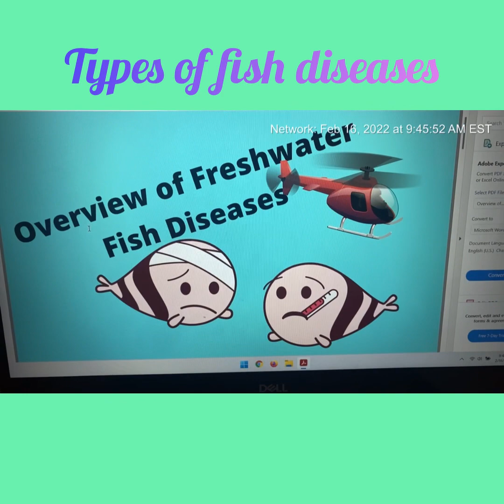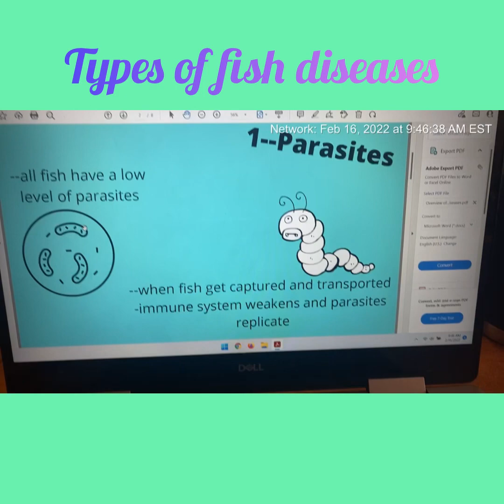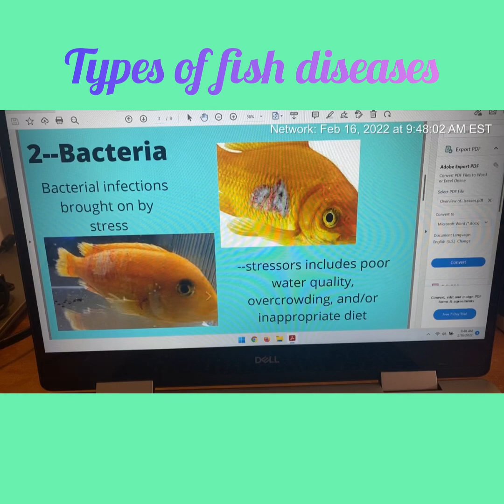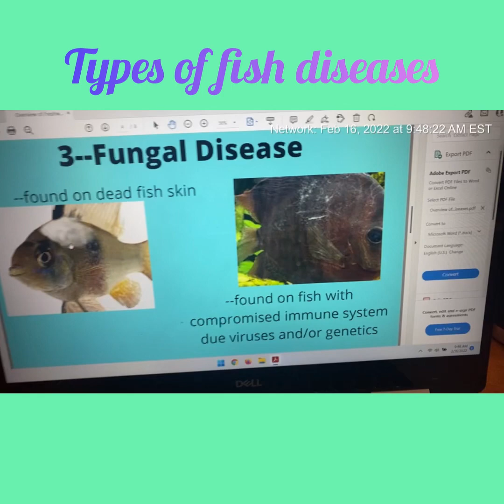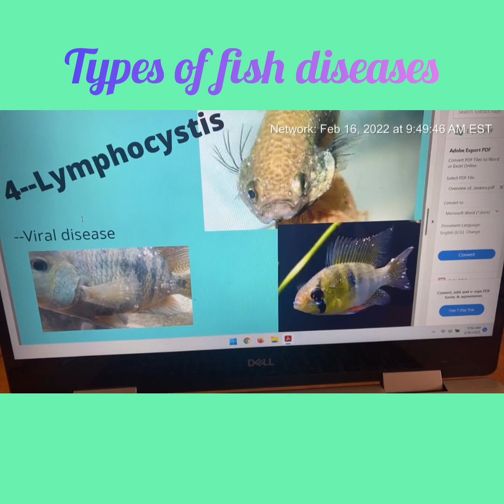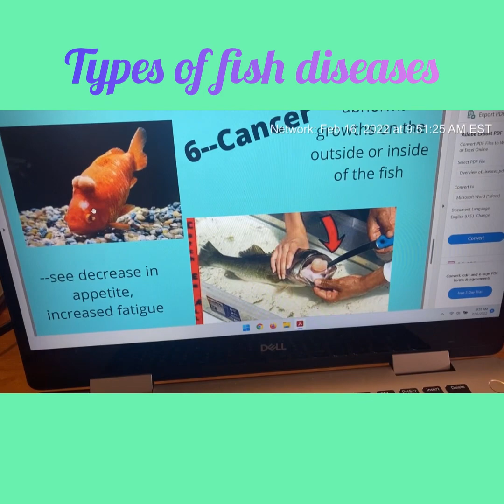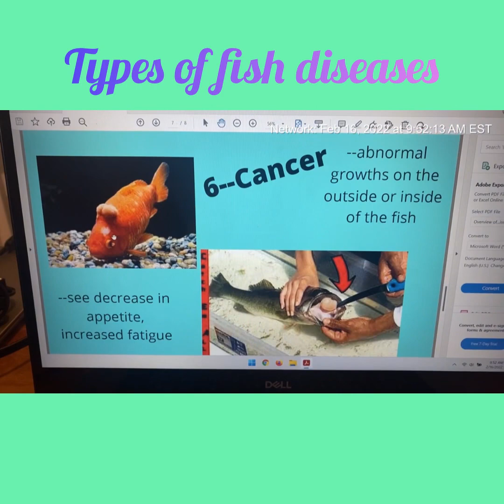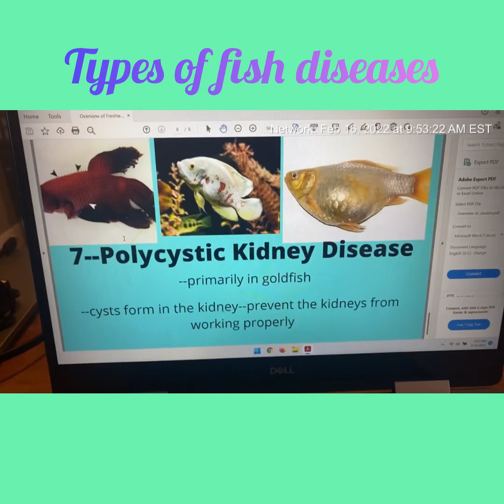Overview of freshwater fish Illnesses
Let’s take a helicopter view of how your freshwater fish can get sick. It is good to be aware of what to look for - especially when purchasing your fish…